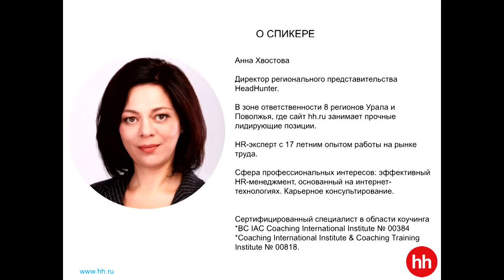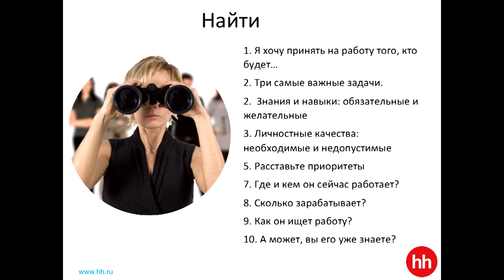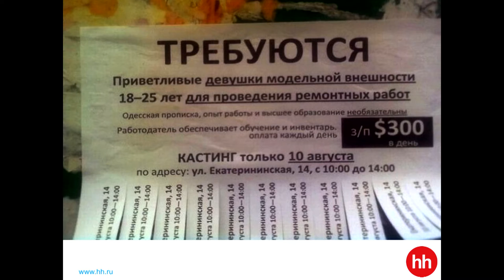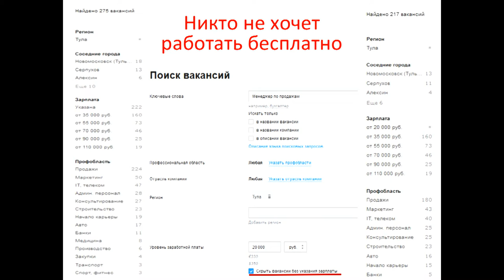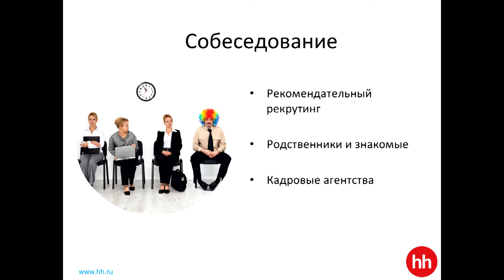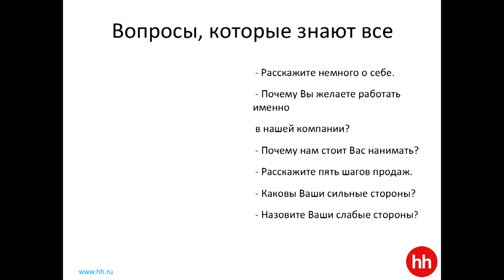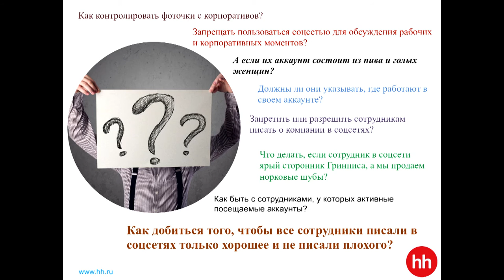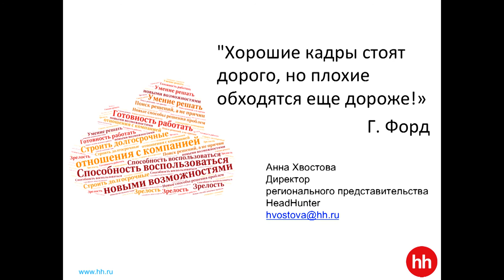Увеличение эффективности бизнеса – правильная работа с командой. Анна Хвостова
Анна Хвостова, директора Екатеринбуржского отделения компании HH, расскажет о своем опыте командообразовании.